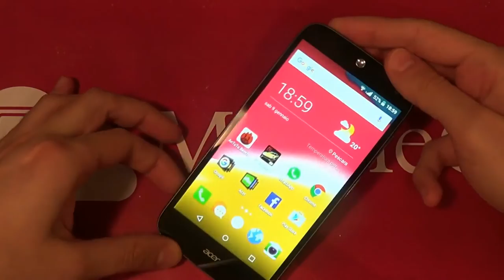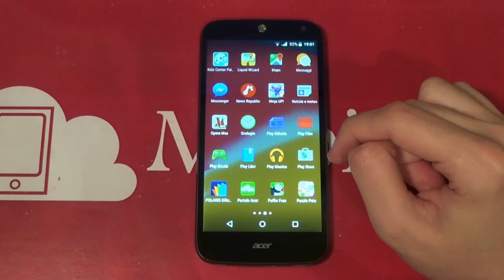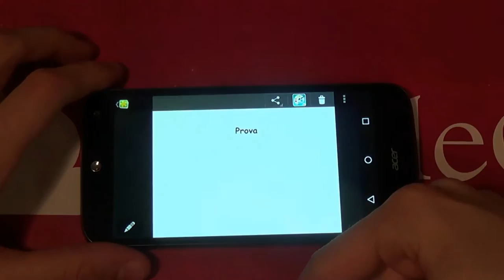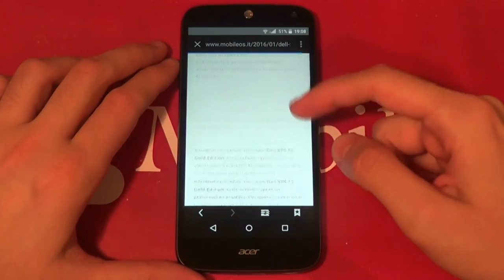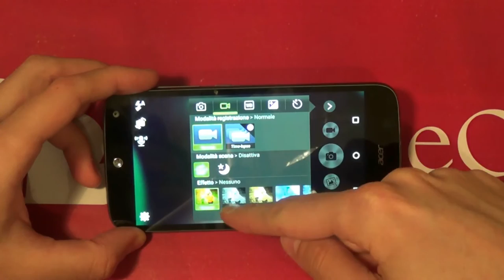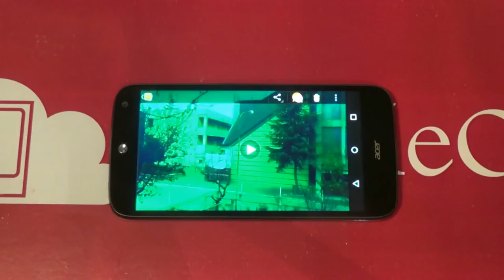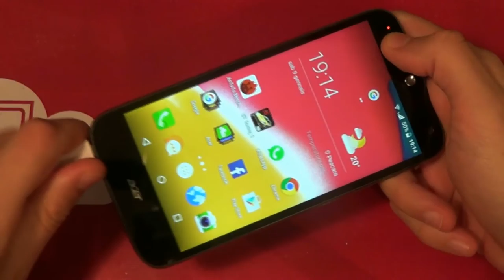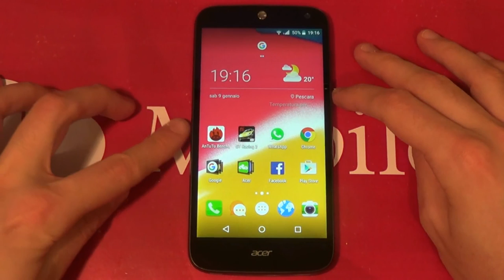Recensione Acer Liquid Z630 con batteria da 4000 mAh - ITA - MobileOS.it